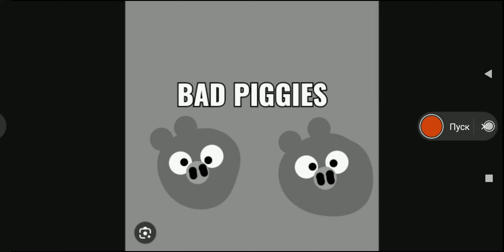Teen-z |1940| - китайский мультфильм.